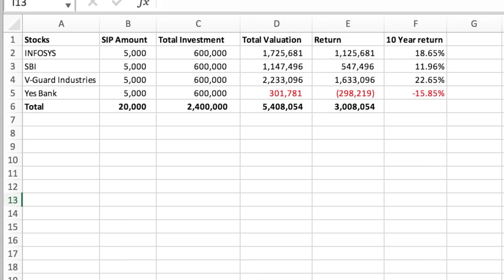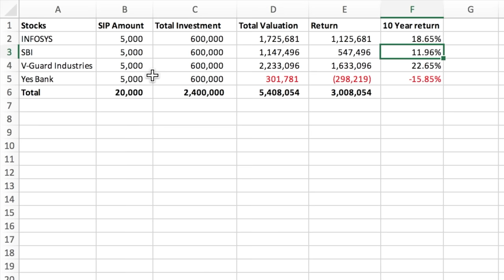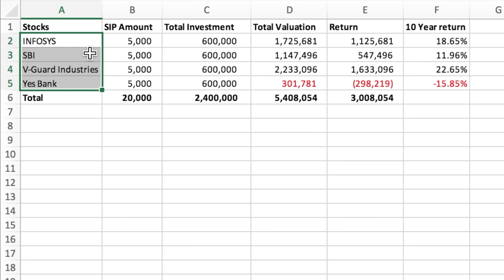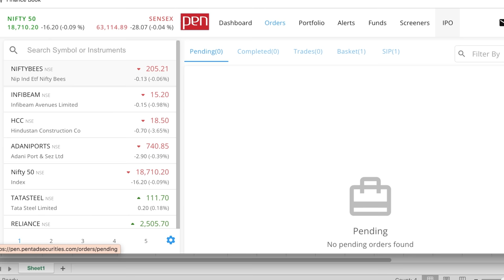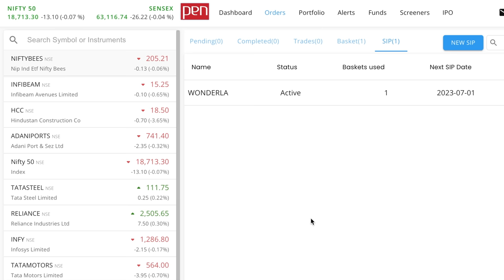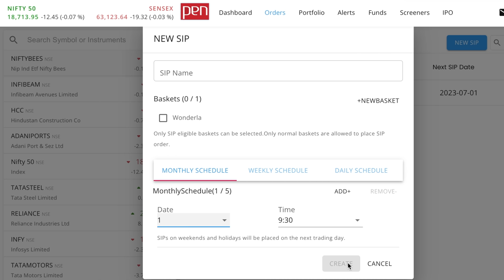CroreChallenge | എങ്ങനെ സ്റ്റോക്ക് മാർക്കറ്റിൽ നേരിട്ട് SIPലൂടെ ഇൻവെസ്റ്റ് ചെയ്യാം.?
Are you ready to take on the 1CroreChallenge and achieve your financial goals?

By leveraging the power of SIP, you'll learn how to systematically invest a fixed amount of money at regular intervals, enabling you to ride the waves of the stock market and potentially maximize your returns. Our expert team of financial advisors will walk you through the process, ensuring you gain a thorough understanding of this investment approach.

Key topics covered in this video:

Introduction to SIP: We'll explain what SIP is and how it works in the context of stock market investing.

Setting up an SIP Account: Discover the best platforms and brokerage firms that allow you to invest in stocks through SIP.

Choosing the Right Stocks: Learn how to conduct research, analyze stocks, and identify promising investment opportunities.

Creating an Automated Investment Plan: We'll guide you through the process of automating your stock purchases every month, ensuring you don't miss out on potential growth.

Monitoring and Adjusting Your Portfolio: Gain insights into tracking your investments, assessing performance, and making necessary adjustments.

Don't let the stock market intimidate you any longer. Join us on this exciting journey toward financial success and start building your wealth one investment at a time.